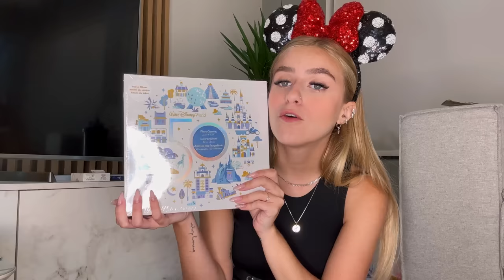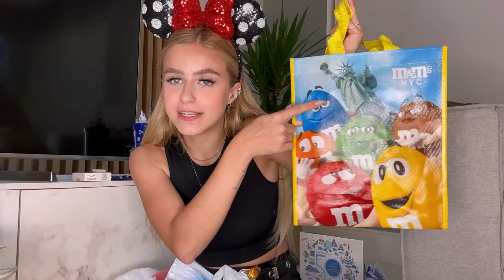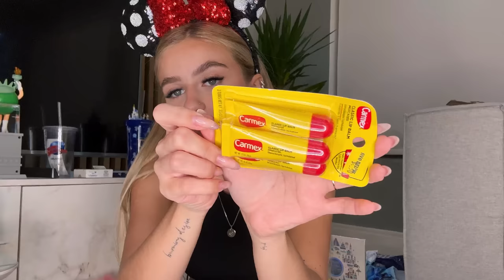COMPRAS DE ORLANDO E NEW YORK - PARTE 1: COISINHAS 🤩✨🫶🏼 +1.000,00 dólares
Hi Babiessss!
Mais um vídeo pra vocês, espero mesmo que gostem, esse canal é a realização de um sonho pra mim! 🖤

Comenta aí em baixo temas para vídeos que gostariam de ver no canal, se inscrevam pra não perder nenhum vídeo! 🖤